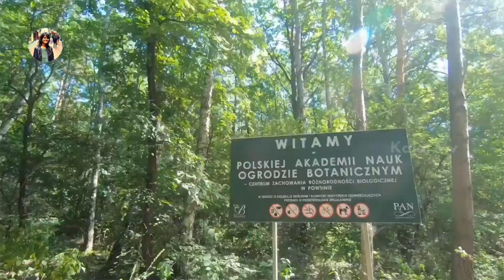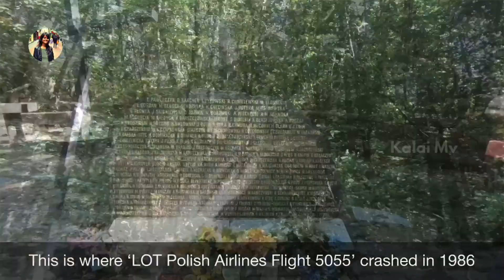My First Hike in Warsaw 🤩| Kabaty Forest to Botanical Garden | Poland 🇵🇱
This is my first hike in Warsaw. The Hike through the Kabaty Forest to the Botanical garden in Powsin.

The walk through the woods is about 4km to the Botanical Garden (about 45 mins).

Admission to the Botanical garden is 15zloty.